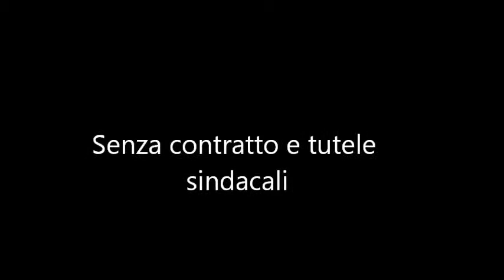Il fienile di Ruggero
Le maestranza senza sindacato